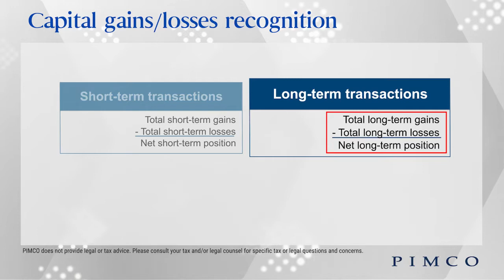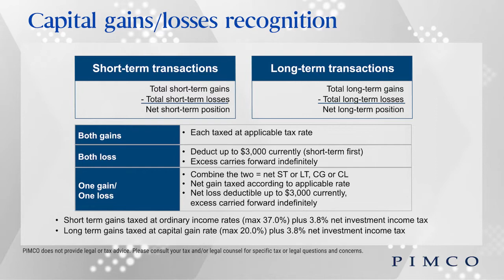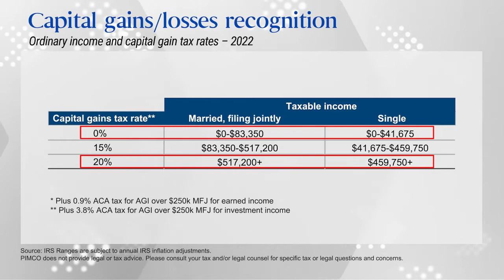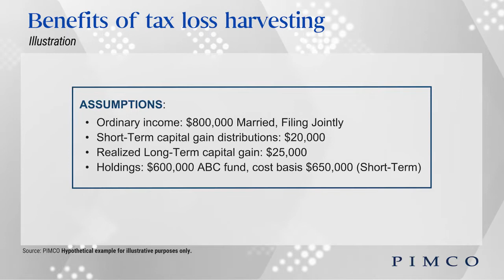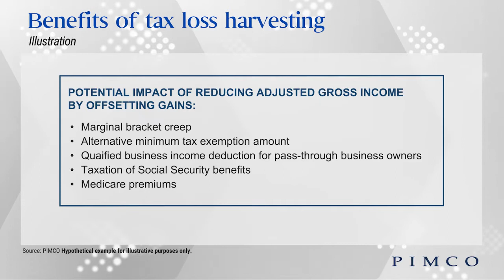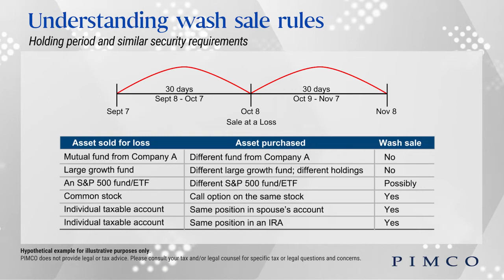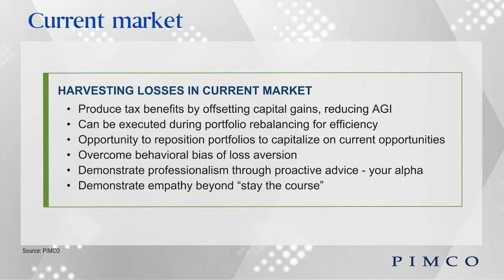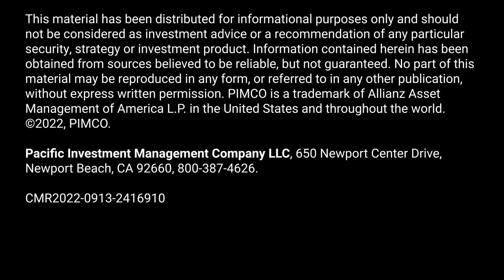Tax Loss Harvesting – A Tactical Opportunity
PIMCO EDUCATION
John Nersesian, head of Advisor Education, provides a primer on tax loss harvesting— a strategy that can help advisors alleviate their clients’ tax burden and improve their balance sheets. Interested in additional advisor and investor resources?